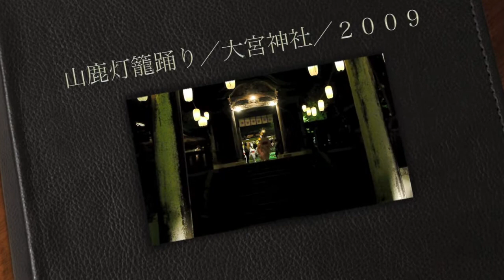山鹿灯籠祭り・大宮神社・２００９／８／１６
山鹿灯籠まつり（やまがとうろうまつり）は、熊本県山鹿市、山鹿温泉にある大宮神社の祭りであり、その諸行事は毎年8月15日から17日にかけて行われている。民謡「よへほ節」のメロディーにのって、浴衣姿の女性が、金・銀の紙だけで作られた金灯籠（かなとうろう）を頭にのせ、市内を踊り歩く。